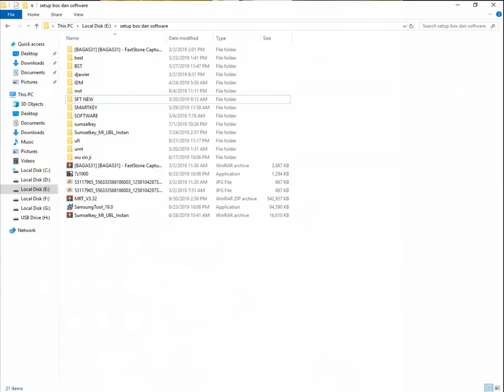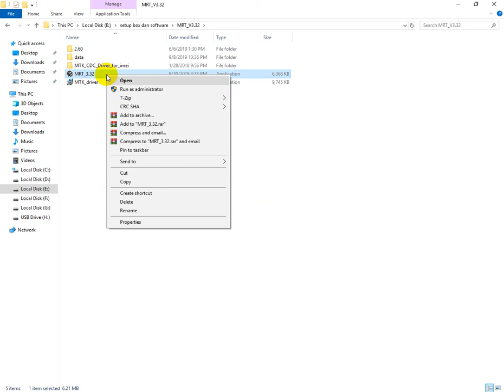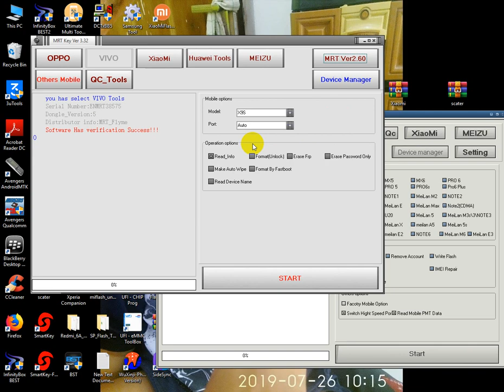update MRT Dongle versi terbaru 3.32